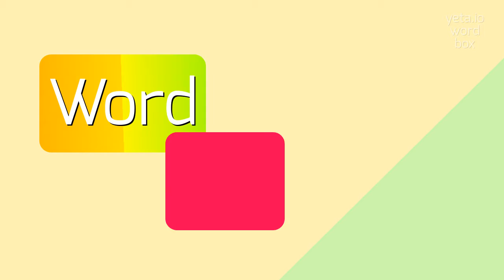How to say "hapaxes"! (High Quality Voices)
Watch in this video how to say and pronounce "hapaxes"!